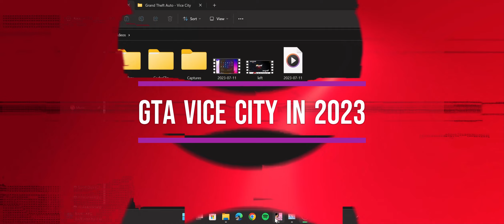Playing GTA Vice City in 2023 gameplay 🎮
In this gameplay video, we'll be diving into the action-packed world of Vice City on PC, but with a twist - it's the year 2023!

Join me as we explore the vibrant and neon-lit streets of Vice City, a city filled with crime, corruption, and endless opportunities. As we navigate through the game's gripping storyline, we'll witness the rise of our protagonist and experience the thrilling missions that made this game a true classic.

Get ready to immerse yourself in the nostalgic atmosphere of the 80s, with its iconic soundtrack, flashy cars, and larger-than-life characters. From cruising through the bustling streets in a sports car to engaging in intense shootouts with rival gangs, this gameplay video has it all.

But why play this game in 2023? Well, it's a chance to see how far gaming has come since its release, with improved graphics, smoother gameplay, and enhanced mechanics. Whether you're a die-hard fan of the franchise or a newcomer looking to experience the magic for the first time, this video is for you.

So, sit back, relax, and let's embark on this thrilling journey together. Let's dive into the world of Grand Theft Auto Vice City and make 2023 the year we relive the glory days of this legendary game!
Like the video if you find this video helpful, this will encourage me to bring better content for you

Playing GTA Vice City

PC gaming in 2023

Gaming in 2023

Vice City PC version

Gaming trends in 2023

Gaming experience in 2023

Retro gaming in 2023

GTA Vice City updates

PC gaming nostalgia

GTA Vice City graphics

Gaming community in 2023

GTA Vice City missions

PC gaming advancements in 2023

Gaming industry in 2023

PC gaming culture in 2023